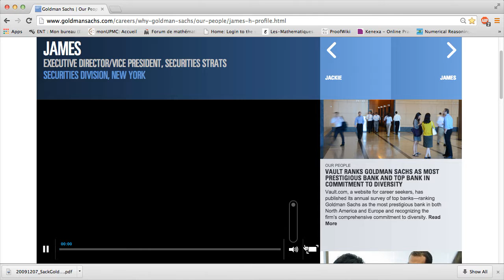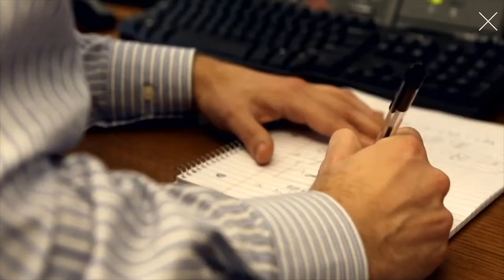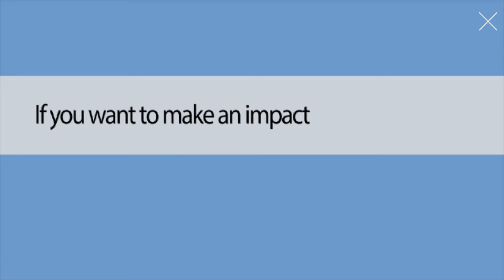James (Strat) @Goldman Sachs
James Hansen, Executive Director/Vice President, Securities Strat
Securities Division, New York, Goldman Sachs (2014)

"It was invaluable having a mentor to talk through all the options."

BACKGROUND

I did my undergrad work at Caltech with a major in mathematics, and then went to UCLA to study theoretical physics. My dissertation was on applications of string theory to questions in black hole physics and hydrodynamics.

The most useful part of being fluent in mathematics is the ability to extract the simplest and most useful piece of information from what you are doing. Once you have small chunks that you can understand, it’s much easier to find effective solutions to difficult problems.

THE INTERVIEW PROCESS

My favorite interview question was, "When you heat a sausage in the microwave, the tear is always lengthwise. Why is that?" I liked this problem because the real challenge was figuring out what equations to even begin working with. Once you got that part figured out, the math was actually pretty easy, but sitting there and looking at the blank page and trying to figure out how you were going to get the math to start solving the problem, that was the real challenge. That’s the challenge here at GS too. There are a lot of smart people that are great at solving equations once the problems are set up, but here the challenge is always in posing the right questions.

As someone with very little computer science experience, the question, "How could you set up a recursive function so that a really smart language / compiler could evaluate the function and never run out of memory?" was an interesting one. I certainly didn’t list theoretical computer science on my resume, but I guess they liked my answer.

GETTING STARTED AT GOLDMAN SACHS

There are two things I remember from my early days here. The first was the leadership and support I got from my supervisor and other team members. They were the ones that brought me up to speed quickly.

The other was the opportunity to make a contribution almost immediately. There was an expectation that every team member was there to deliver.

WORKING IN SECURITIES

In order to execute transactions, we need to have confidence in our prices. Whether it’s in electronic markets quoting liquid products, to illiquidly traded derivatives, our models enable us to get the best possible prices for our clients.

In risk management, one of the key problems is correlation, and you can’t just say two products are correlated and expect that to be parameterized by just one number. Correlation arises from any number of different mechanisms in price dynamics, and I found working with and creating different models to capture these dynamics to be particularly interesting.

THE CULTURE

There have been two people who have influenced my path here. One was a colleague who was visiting from Bangalore when I first joined the team. He brought me up to speed, but more importantly, he showed me how flat and interconnected the firm was. While he was an analyst by title he was essentially given responsibility for the whole team involved in my first project.

The second would be my first manager, who was a clear culture carrier for the firm. He would always work hard to get everyone under him as much visibility as he could, but would also be as hands-on as needed to get a project done.

MENTORSHIP

I have an informal mentor. I switched roles recently, and while I was figuring out where I wanted to move, it was invaluable having a mentor to talk through all the options. You need someone a little removed from your day-to-day work to talk to, and it helps when they’ve been around longer and have seen more of how the firm operates.

LOOKING AHEAD

I’m in a great place with lots of opportunity. Electronic trading is becoming a bigger and bigger part of our business every year, and here in interest rates, we are right in the middle of that transition.